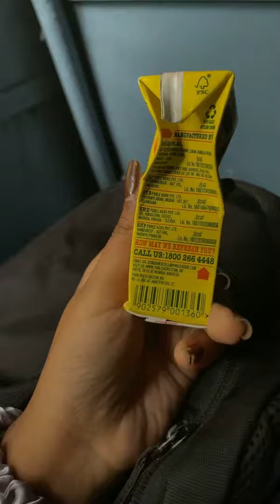പെട്ടന്ന് വീട്ടിലേക്ക്❤️| BACK HOME✨